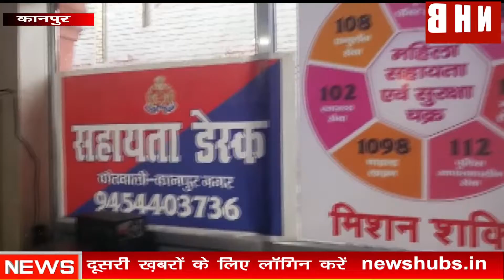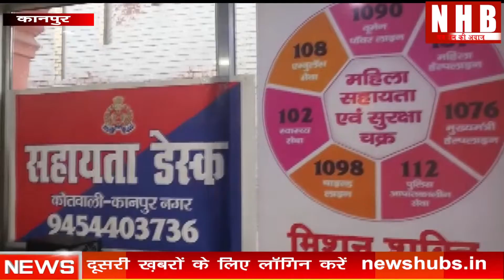Kanpur : महिला अपराध पर अंकुश लगाने और सुरक्षा को दुरुस्त करने की दिशा में एक बड़ी पहल की गई l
About this video-महिला अपराध पर अंकुश लगाने और सुरक्षा को दुरुस्त करने की दिशा में एक बड़ी पहल की गई है और इसी क्रम में चारों एस पी के क्षेत्रों में एक-एक पिंक रिपोर्टिंग पुलिस चौकी खुलेगी। जहां महिलाओं से संबंधित अपराध की शिकायत दर्ज की जाएगी, साथ ही महिला थाने में दर्ज केसो की विवेचना भी की जाएगी। इन चौकियों पर महिला पुलिस कर्मी ही तैनात होंगे। इस विषय पर न्यूज़ भारत की संवाददाता से हुई विशेष वार्ता में कानपुर आई जी मोहित अग्रवाल ने विस्तारपूर्वक जानकारी साझा करते हुए बताया कि अभी महिलाओं के लिए हर जनपद में महिला थाने है और यह महिला थाने अधिकांश शहरों में ही बने हैं और इस वजह से ग्रामीण क्षेत्रों की महिलाएं को  काफी ज्यादा दिक्कतों का सामना करना पड़ता है। और इसी क्रम में आई जी मोहित अग्रवाल ने बताया।

क्या हो सकता है Valentine Day पर Laila Majnu, Romeo Juliet Heer Ranjha जैसा प्यार? News hub bharat

PM Modi के 56 इंच सीने में एक छोटा दिल है जो अपने खरबपति दोस्तों के लिए धड़कता है- Priyanka gandhi